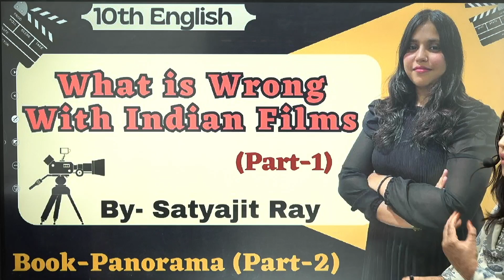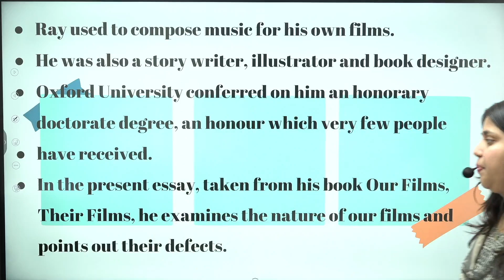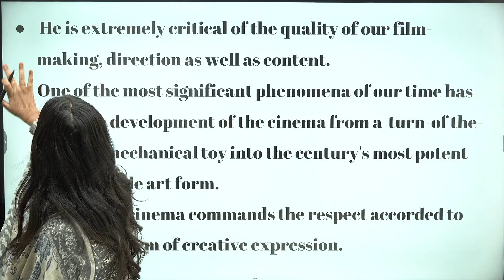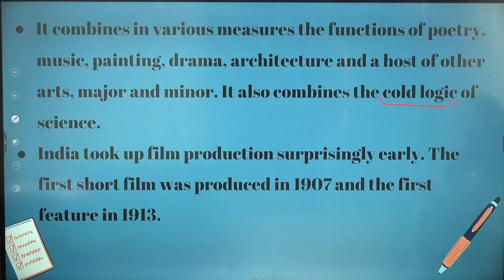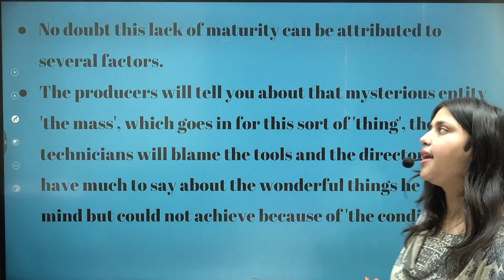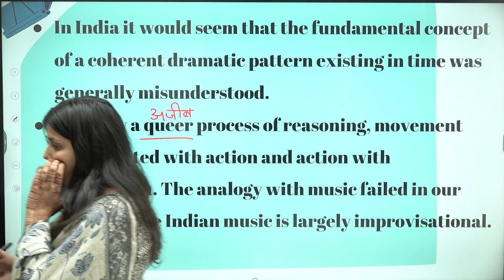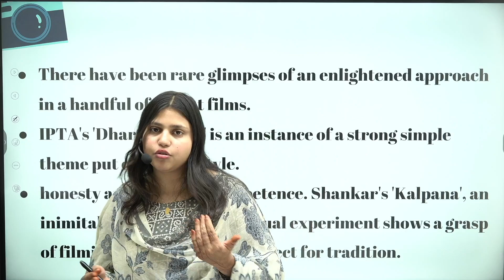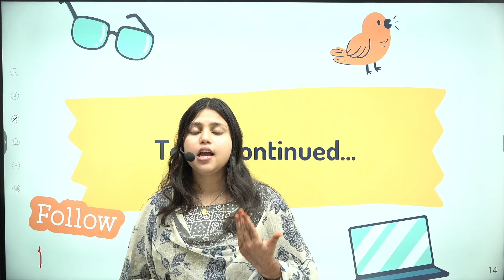10th English | What is Wrong With Indian Films | Part-1| BY-Satyajit Ray |Book-Panorama|Madiha Ma'am